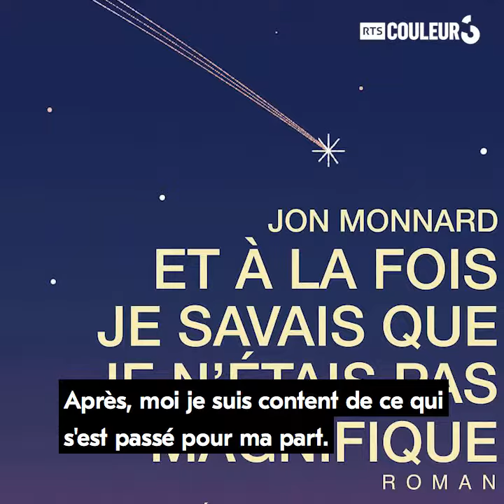Jon Monnard - Ecrire en Suisse, s'exporter en France?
Il est Romand et écrit des romans. Le Fribourgeois Jon Monnard raconte à Yoann Provenzano comment c'est d'être un jeune écrivain en Suisse.